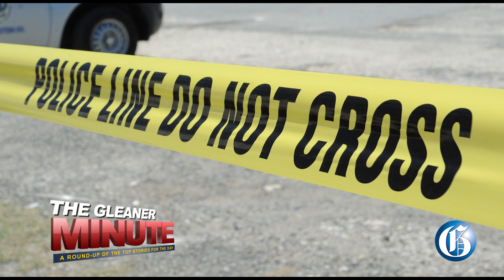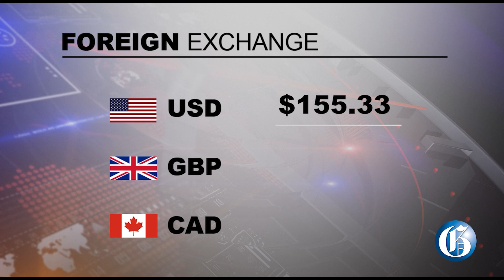THE GLEANER MINUTE: Man charged in St Thomas Beryllium attack |14yo burn victim gets treatment in US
JUNE 21, 2023: Twenty-eight-year-old Jevon Bashford, otherwise called 'Bashy', from Big Lane in Central Village, St Catherine has been slapped with 14 charges arising from an attack on Beryllium Security guards in St Thomas in April… St James saleswoman, 20-year-old Tiandra Reid, was on Tuesday charged in relation to the shooting death of 42-year-old Robert Harvey, otherwise called 'Priest,' a tour guide driver and car salesman, in a staged car deal… Finance Minister Dr Nigel Clarke has told Parliament that he was not aware his ministry blocked taxpayers from accessing a Consultancy Report that informed controversial new salaries implemented recently for public sector workers… fourteen-year-old burn victim Ackalia Dunkley has been flown to the United States to receive much-needed medical treatment… IN SPORTS: There is a conflict brewing in the Reggae Girlz camp involving Reggae Girlz Ambassador Cedella Marley, Chairperson for Women’s Football at the Jamaica Football Federation Elaine Walker-Brown, and Head Coach Lorne Donaldson just ahead of the World Cup in Australia and New Zealand.